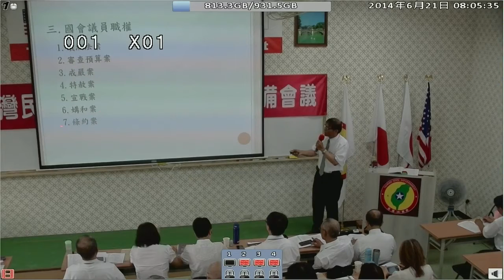140621-2a-眾議院、議會章程與議事規則-潘良華-台灣(民)政府140620參眾議員預備會議